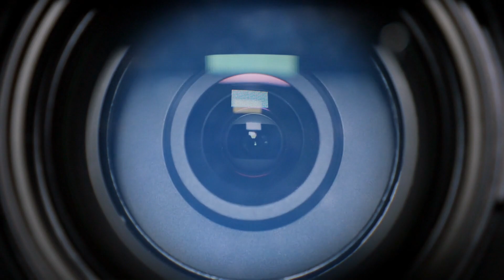Top 10 Scary Space Signals We Still Can't Explain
There have been numerous unidentified signals  from lightyears away, and before you ask, no. We still have NO idea what these signals meant. Which of these unidentified signals repeat? Are aliens trying to tell us something? Join us on Bumblebee as we count down our Top 10 Scary Space Signals We Still Can't Explain!

Timecodes:
0:00- Intro
0:13- The Lone Survivor
3:12- Energetic Cosmic Rays
5:42- PSR B094310
9:09- Hoag's Object

Editors:
🍯Johnathan Ramcharan